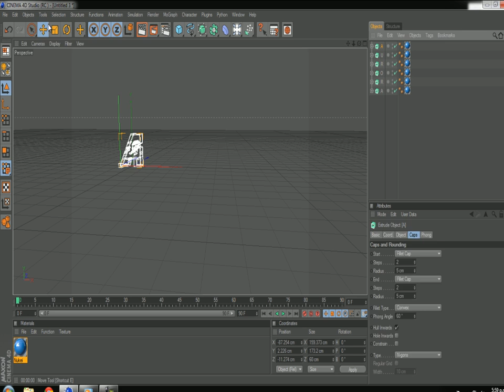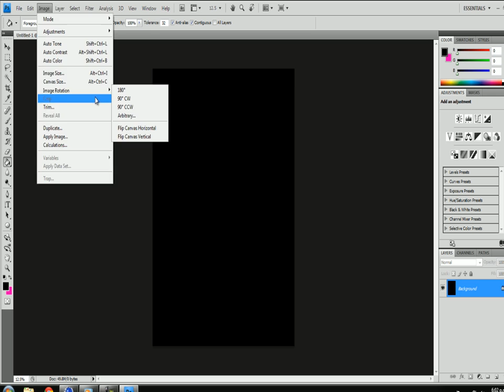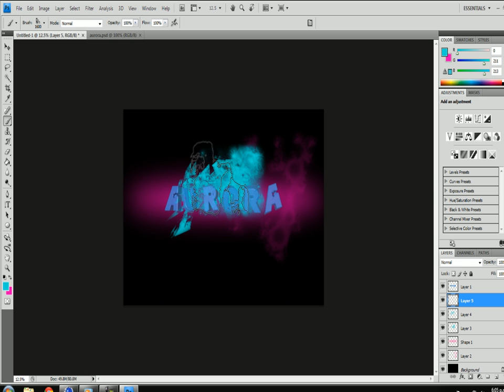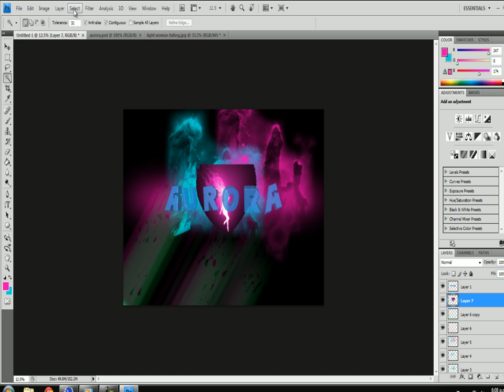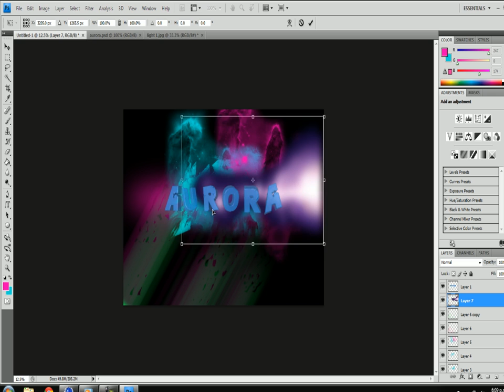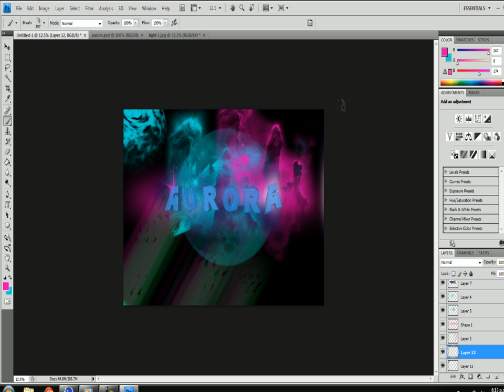WizardzzEditor || Aurora || Speed Art || episode 1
my first speed art , got cinema 4d r12 today .
                             Camtasia Studio